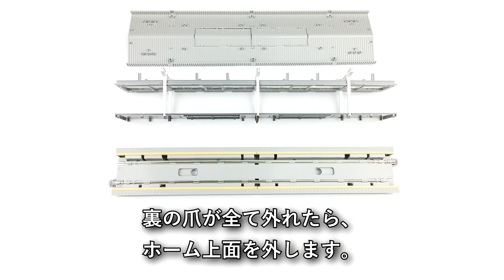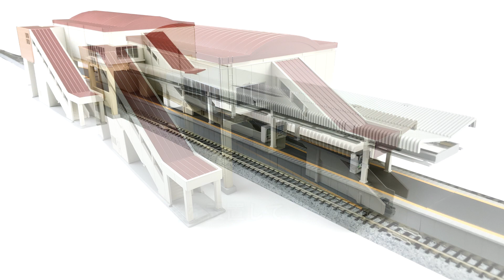近郊形橋上駅舎 －近郊形島式ホームDXへの取り付け方－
近郊形ホームDXに「近郊形橋上駅舎」や「近郊形橋上駅舎拡張セット」と組み合わせて使用する事で、より「駅」らしくなるでしょう。